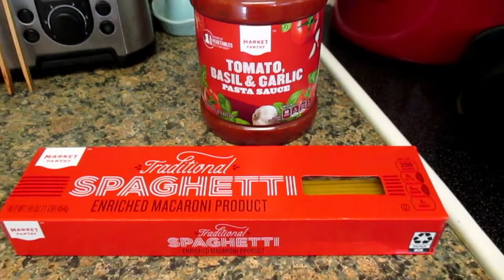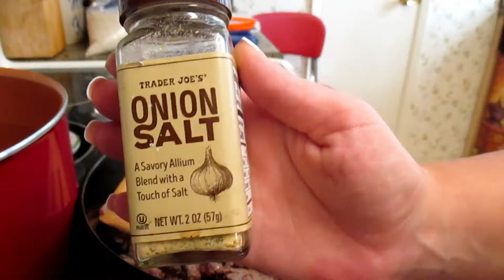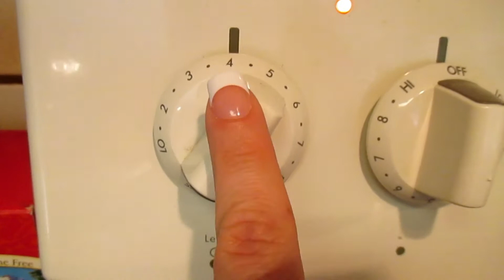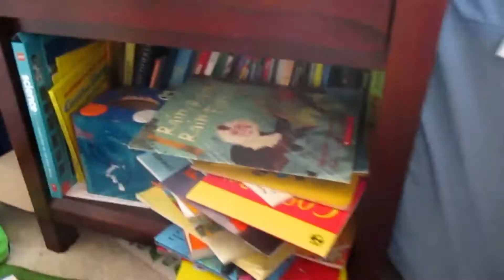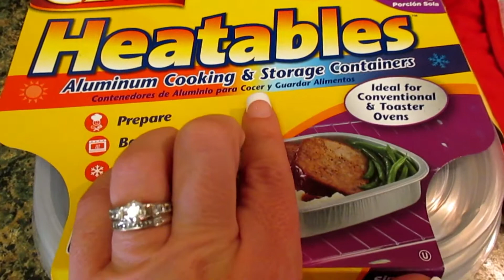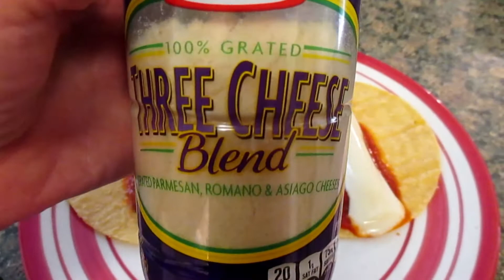Clean With Me | Cook With Me | How To Freeze Leftovers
Hey everyone welcome back. Today we are going to be doing a Clean with me and a cook with me. We are  cleaning my son's room which gets so messy so fast. Then we are also going to be making spaghetti. I'm going to show you a quick trick on how I save leftovers and freeze them for a quick and easy meal later on in the week when you need something that doesn't take a lot of time.

I'm on Instagram as @hopebrissette. Install the app to follow my photos and videos.

Daisy Rose Bag

Matching Key Chain & Card Holder

Red Felt Bag Organizer

Chulix Coffee Maker

Bissel Adapt Ion Pet Vacuum